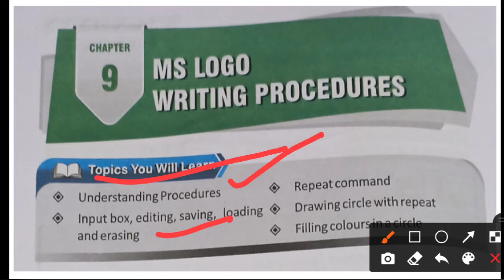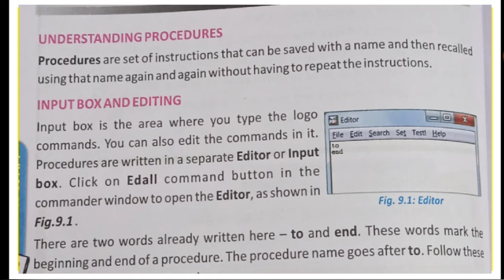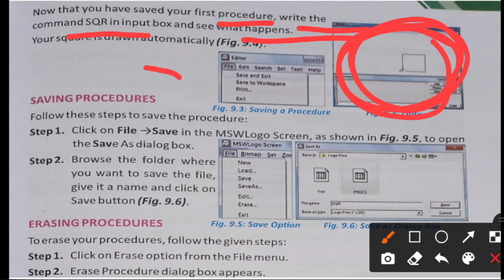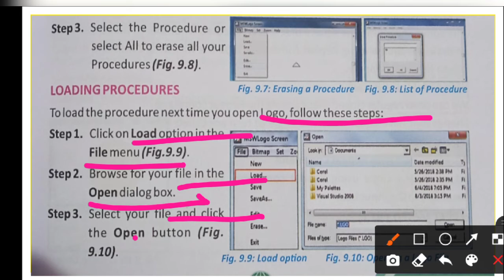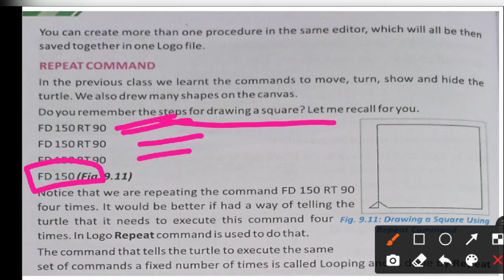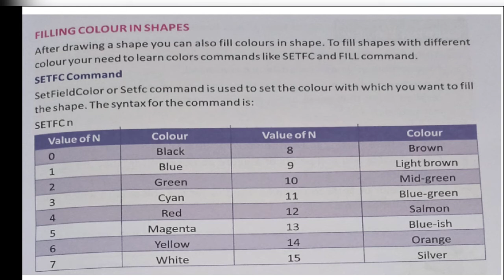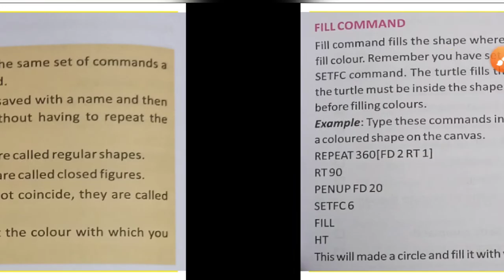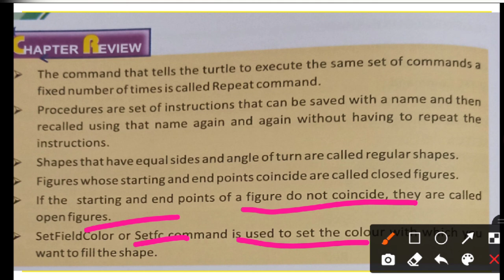Computer chapter 9 MS LOGO Writing Procedures.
In this video you will learn about logo and how to write the procedure of the logo.